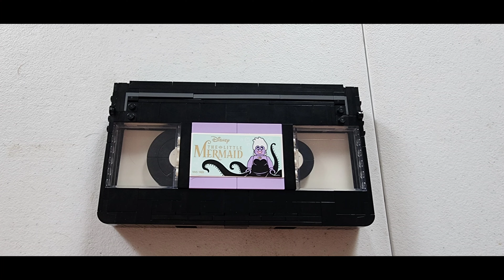LEGO Disney 100 Villans set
Lego Disney 100 Villans set, featuring the Evil Queen, Maleficent, Gaston and Jafar as a Genie. Set includes a Poison Apple, Captain Hooks pocket watch, Queen of Hearts card, Aladdin book, Beauty and the Beast Book, Sleeping Beauty book and Little Mermaid VHS tape. I bought the set on shopdisney.com